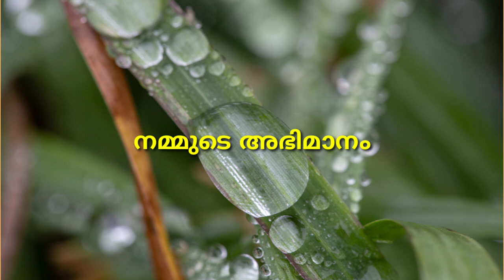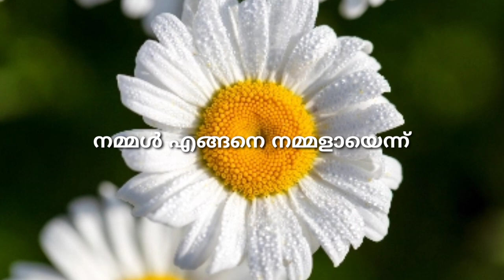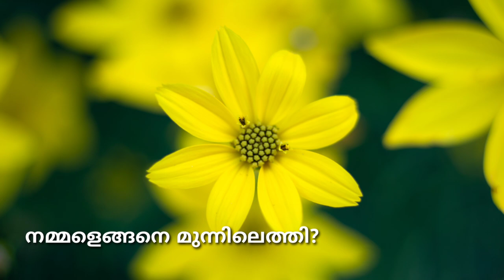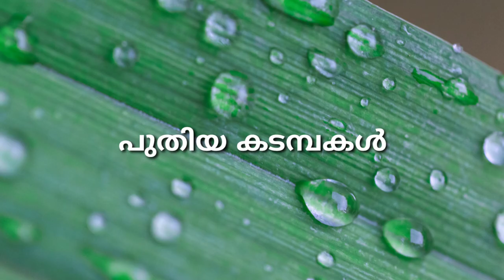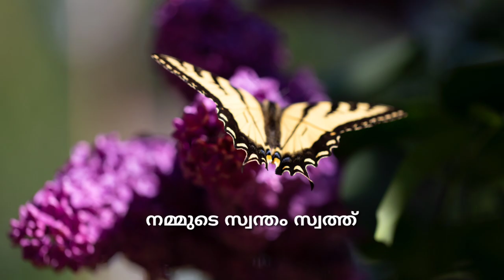എന്‍റെ കേരളം എന്റെ അഭിമാനം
കേരളം അഭിമാനം

നംബര്‍ ഒന്ന്
keralappiravi
video on kerala